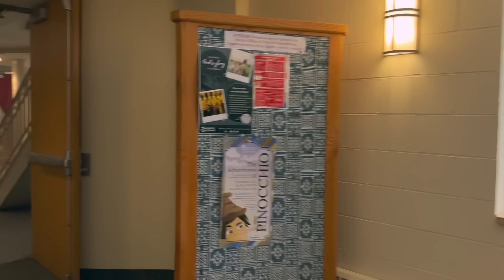UNA SEMANA DE UNIVERSIDAD EN ESTADOS UNIDOS 🇺🇸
¡Hola! Soy Maca Álvarez y bienvenidos a mi canal. Este video es un vlog de una semana en mi universidad en Minnesota, Estados Unidos. ¡Espero que les guste!

Asegúrense de estar viendo en la calidad más alta posible (1080p). Para esto, revisen sus ajustes ☺️.

00:00 - Holi :)
0:31 - Dossier Perfumes
1:44 - Vlog!
8:49 - Outro

Aviso: La música de este video no es mía. Todo el crédito va al artista.